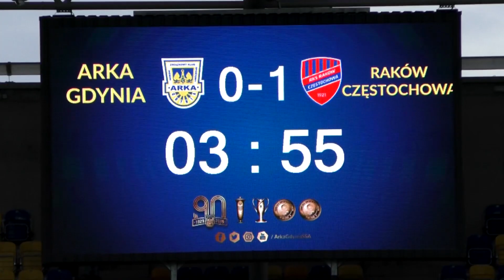Kulisy meczu Arka Gdynia - Raków Częstochowa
Zobaczcie kulisy sobotniego meczu Rakowa z Arką w Gdyni rozegranego w ramach 23. kolejki PKO Ekstraklasy.